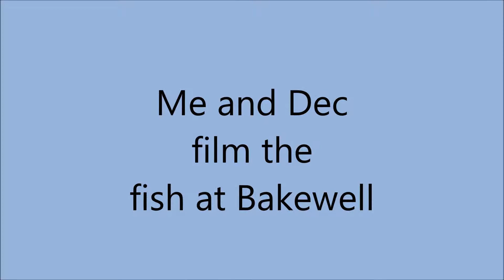Filming the fish at Bakewell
Me and my mate film the fish at Bakewell using my GoPro